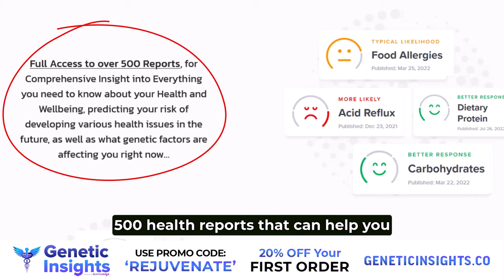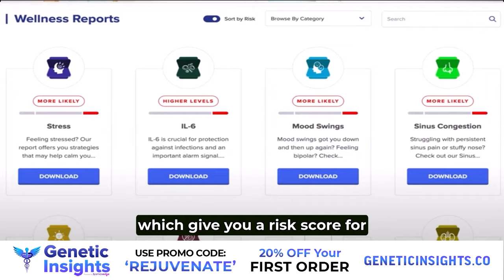40 Years of Anxiety Overcome with one simple Nutritional Hack?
This is a clip from the Rejuvenate Podcast Episode 74, but really it's a completely separate recording so I've released it on it's own.

A client was so blown away with how effective targeted nutrition was for them, based on their unique genetic needs, that they wanted to share their experience to give other people hope.

If you’d like to know which Genetic Factors are influencing your Health, to do the same test Andy did go